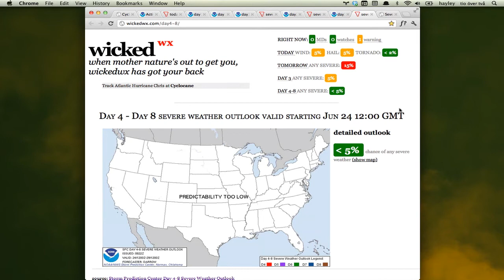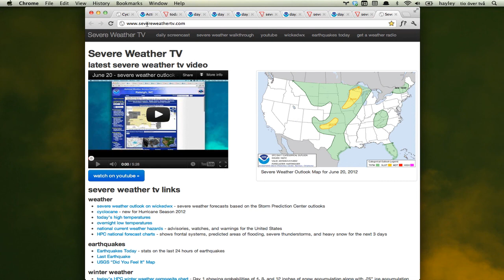June 21 - severe weather outlook - Hurricane Chris in the Atlantic - 5% wind/hail risk today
Low-ish severe thunderstorm threat today for NM/TX & IL/IN/MI/OH/PA/NY & TN/NC/VA/WV.

Additional 50% tropical cyclone chance in the Atlantic around the Gulf of Mexico.